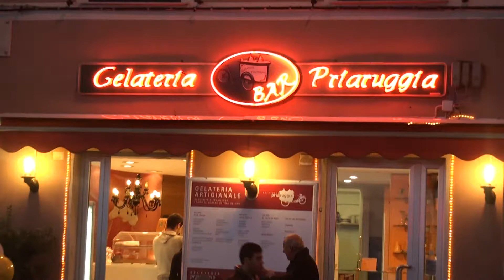Genova priaruggia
Gelateria priaruggia